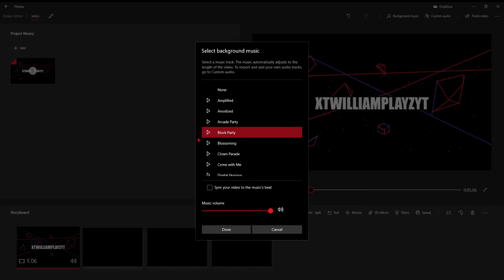Don't read the pinned comment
XT William & Andrewplayz YT!